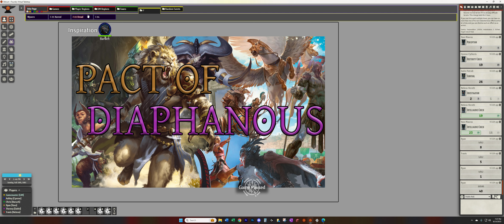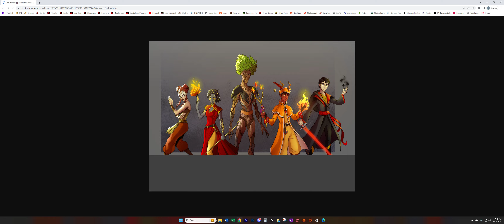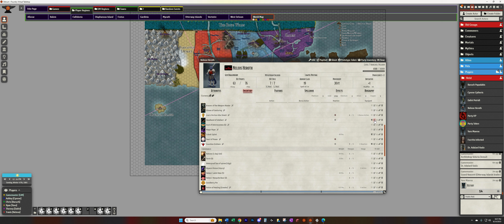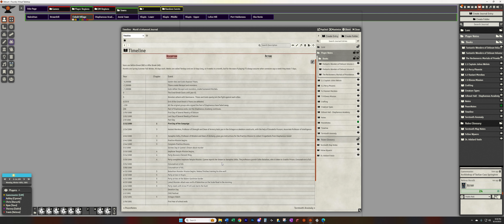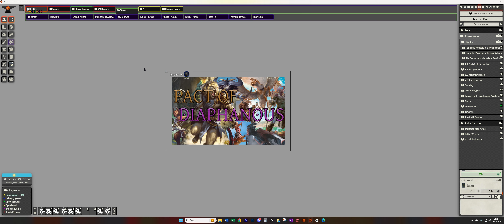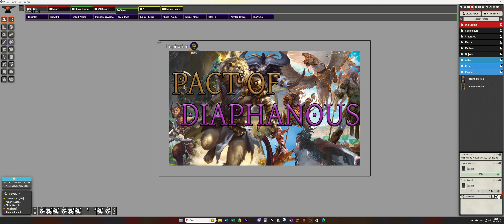Diaphanous 7-9 (6-14-2023) Cobalt Village